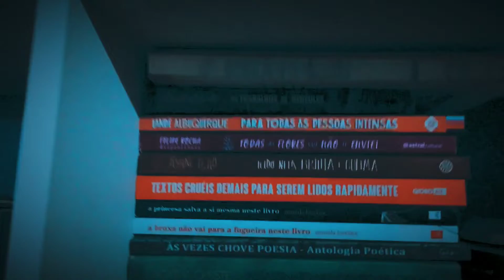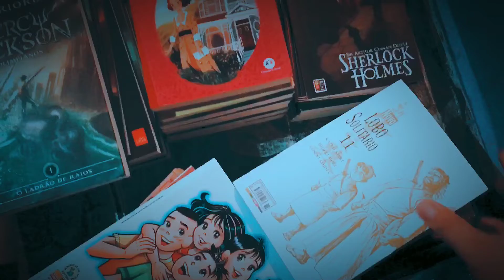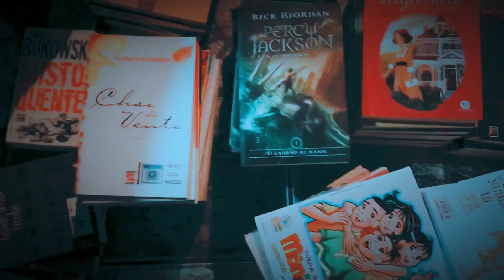Arrumando Meus Livros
Arrumando meus livros na prateleira

• OBS: falei do “Novo Lobo Solitário”, o mangá conta somente com 11 volumes e já tenho todos, já quanto ao Lobo Solitário, aí sim eles tem mais volumes.

 • tem vídeo toda semana.